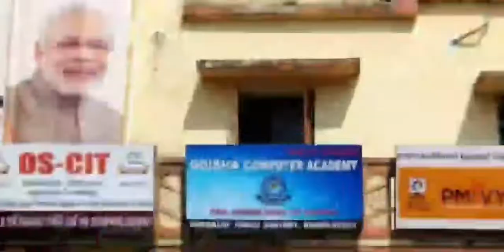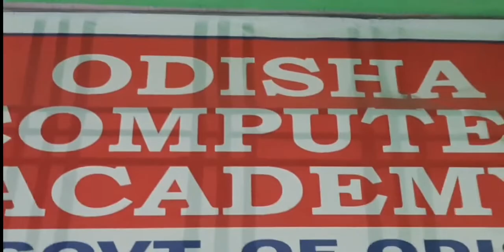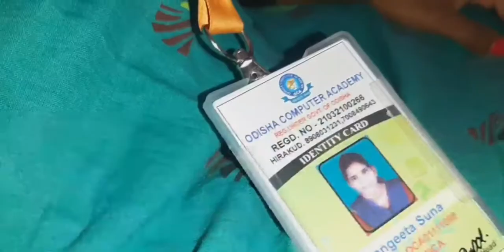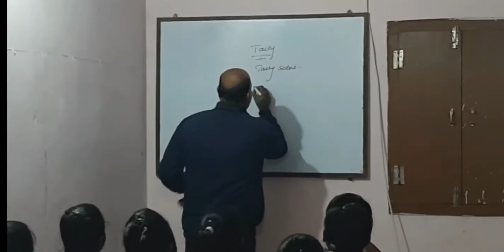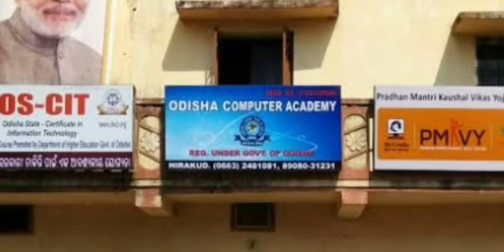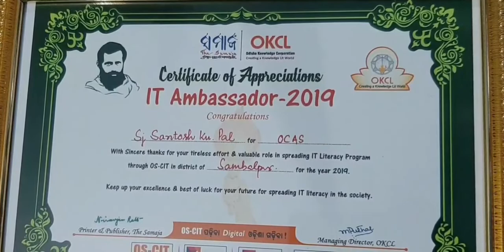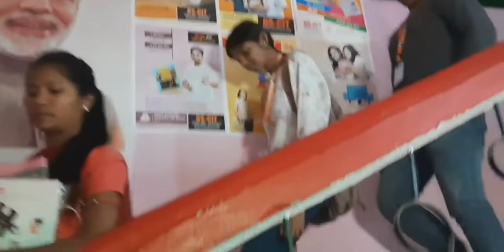OCA DOCUMENTARY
Prepared By Senior Students of OCAS
Video editing By- Aditya Goel
Theme and Design By - Papu Sir Near and Dear Group.